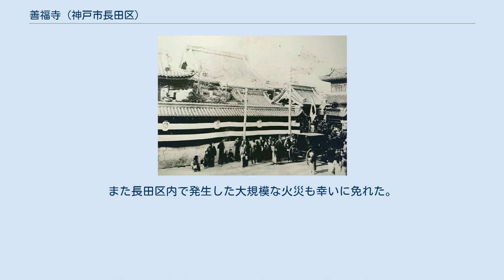善福寺 (神戸市長田区)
善福寺（ぜんぷくじ）は兵庫県神戸市長田区にある浄土真宗本願寺派（西）の仏教寺院。
山号は一乗山（いちじょうざん）。
 本尊は阿弥陀如来。
身の丈約2尺7寸。
17世紀の作とされる。
 天正元年（1573年）甲斐国の武田信虎の子息、武田上野介信久公が、本願寺第11代門主・顕如上人に帰依し教祐という法名を賜り、摂津国八部郡二ツ茶屋村(現・神戸元町5丁目)に小庵を建立したのを始まりとする。
その後二度の移転を経て、昭和16 年（1941年）に現在の神戸市長田区の地に移転した。
 善福寺初代・教祐は「武田」姓であるが、息子の善福寺第2代・良庵以降は「田」を取り除いた「武」の姓を名乗り現在に至る。
 天正元年（1573年）に甲斐国の武田信虎の子息、武田上野介信久公が、本願寺第11代門主・顕如上人に帰依し「教祐」という法名を賜り、摂津国八部郡二ツ茶屋村(現・神戸元町5丁目)に小庵を建立したのを始まりとする。
 寛永16年（1639年）に本願寺第13代・良如上人により善福寺の寺号を授与される。
往古境内で交易（市場）が行なわれていたことから「市場山」と号し、のちに「一乗山」と文字を改めて山号となる。
 寛文元年（1661年）には二ツ茶屋村の人口の増加に伴い門徒数が増加。
その内には廻船業者の者が数多くおり、船の出入ごとに銀百目ずつが善福寺のために積み立てられ本堂が完成した。
善福寺ではこうした功労者に報いるため、それらの門徒の葬儀に際しては、家から墓地まで特別の行列をつくり、念仏を唱えながら送ったという。
これを「善福寺の路念仏」といった。
 明治4年（1871年）に鉄道敷設に際して兵庫県神戸市中央区下山手通へと移転。
 本願寺より真向ノ祖師聖人御影を授与されるなど特別の待遇を受けるが、大正6年（1917年）に出処不明の火災により本堂が全焼する。
 その後、土地を本願寺へと明け渡すこととなり、昭和16 年（1941年）に善福寺は長田区御船通へと移転した。
 中央区下山手通にあった当時の善福寺 長田区に移転後、昭和52年（1977年）には本堂の建て替えが行われた。
昭和当時の寺院では珍しく、鉄筋コンクリート造りのモダンな外観を呈する本堂が完成する。
 阪神.・淡路大震災においては、その頑丈な造りが功を奏し倒壊せずに無事。
また長田区内で発生した大規模な火災も幸いに免れた。
 電車 バス 車